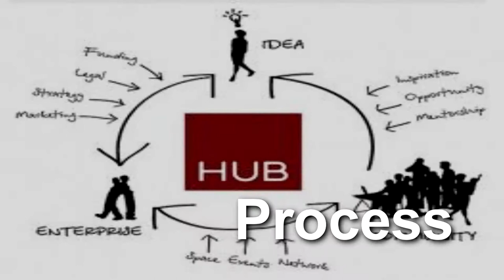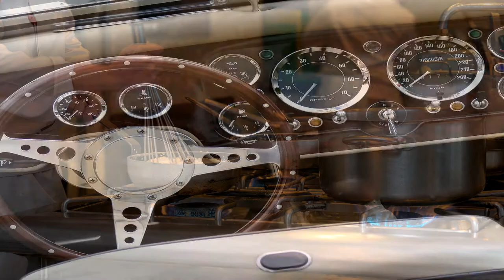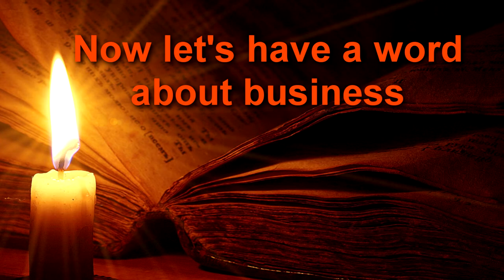Words from Wayfinders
A few important words about small business life from Wayfinders Business Co-operative.
May we have a word with you?